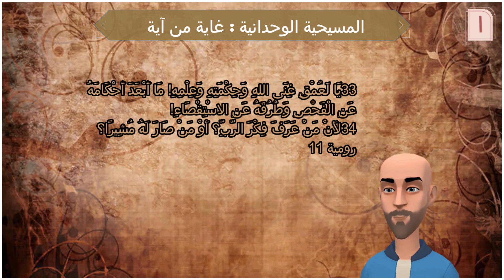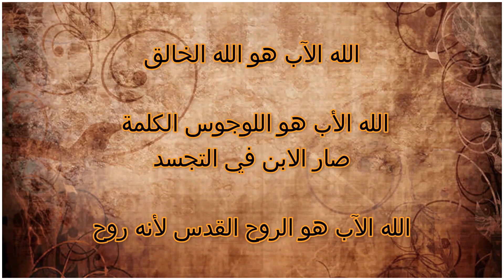دليلك للمسيحية الوحدانية (24) غاية من آية